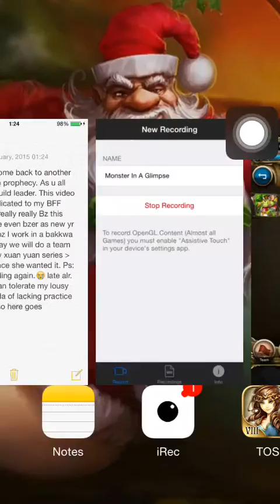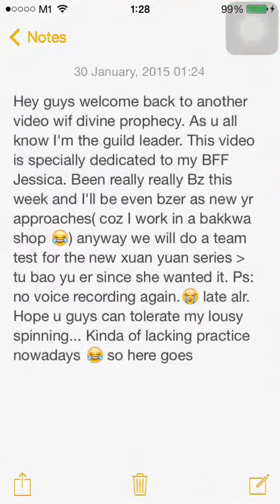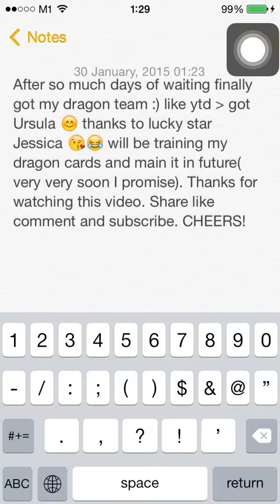Tos-Monster in a glimpse (team test: xuan yuan trio deck~water fire earth)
This video is specially dedicated to Jessica. Do play this stage as it is very easy and rewards anyone that plays with 1 diamond